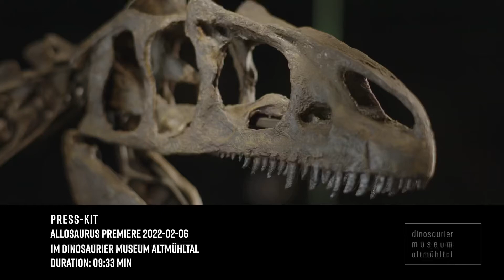Summer sensation on display in Denkendorf - baby allosaurus "Little Al" has arrived!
Just in time for the summer season, baby allosaurus "Little Al" has arrived at the Dinosaur Museum Altmühltal. The original skeleton of the youngest allosaurus ever found will be on display in the museum's exhibition hall from June 2. The young dinosaur (age: around two years) is joining the exhibition's highlights "Rocky" (the world's only skeleton of a juvenile Tyrannosaurus Rex) and "Dracula" (the largest pterosaur ever found.) These two exhibition pieces have been the museum?s main attractions since the exhibition space opened in 2018.